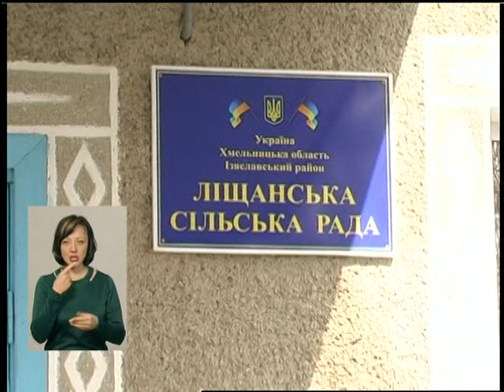06 04 18 Інформаційний випуск 07.30